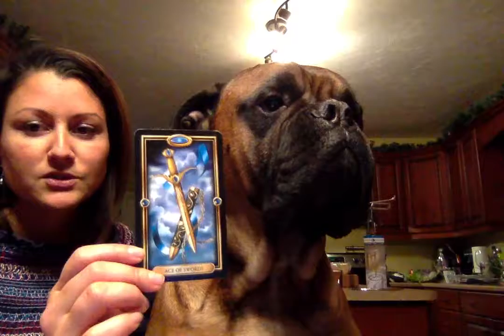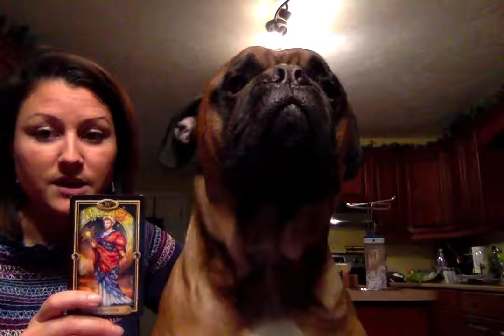December 5th, 2017 Tarot card for the day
Readings are available by telephone and you can reach me through my website or Facebook!